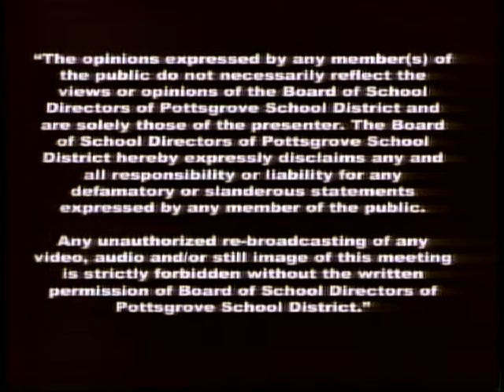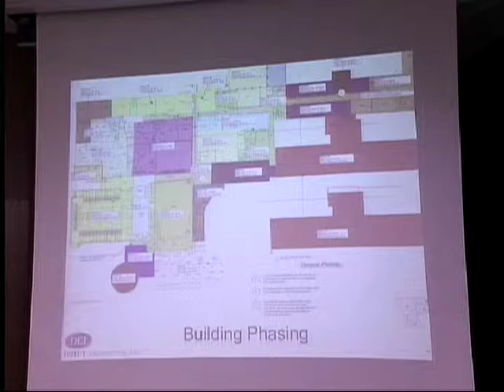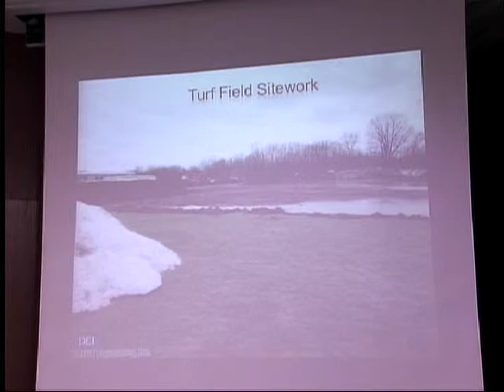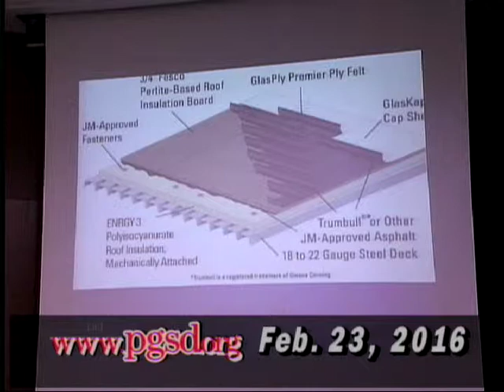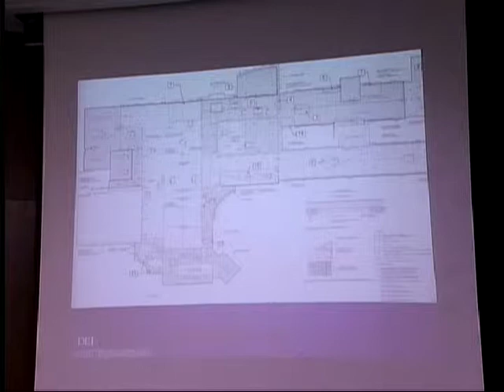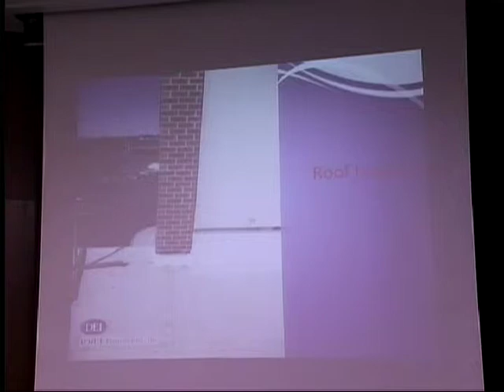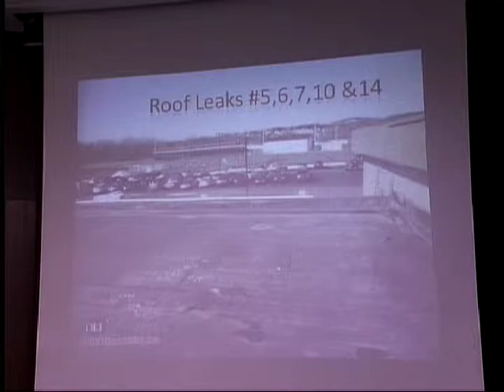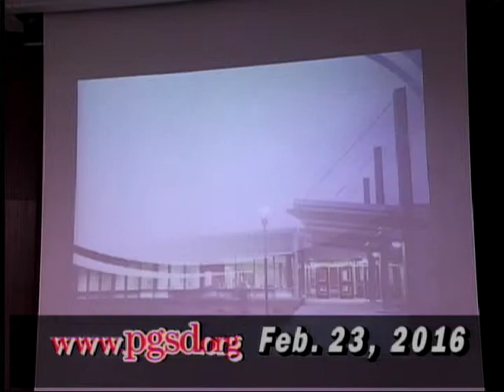Pottsgrove School Board Meeting February 23, 2016